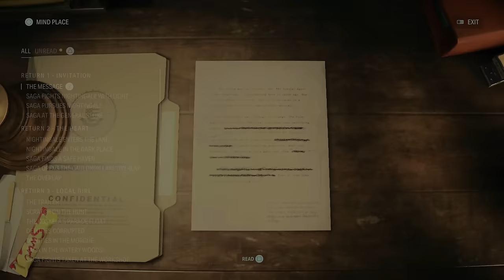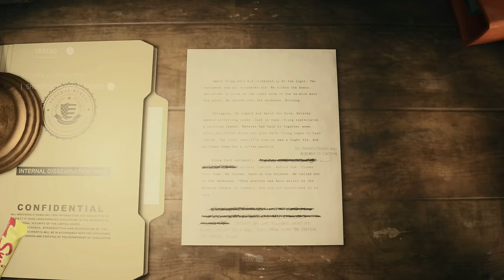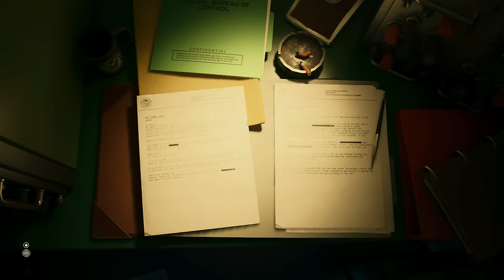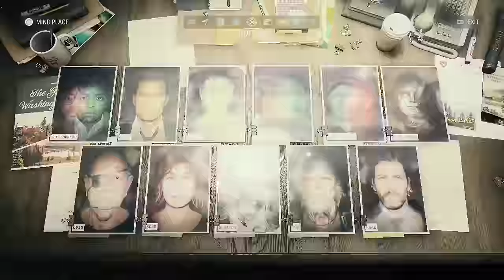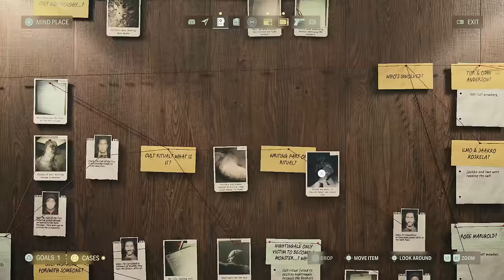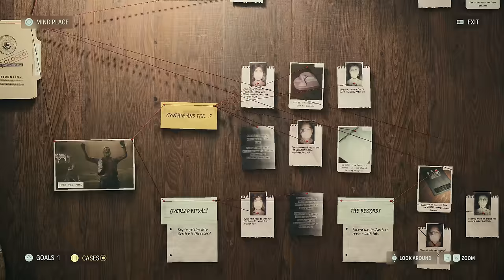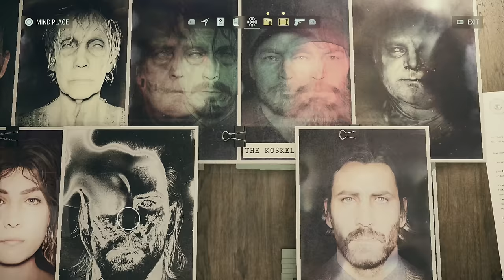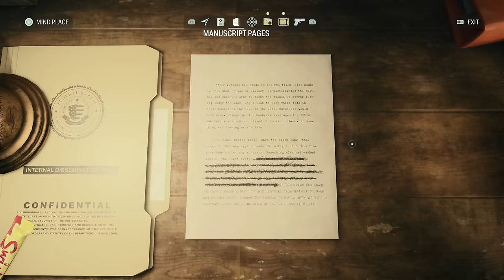ALAN WAKE 2 PS5 Walkthrough Gameplay Part 11 - SUMMONING RITUAL (FULL GAME)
PS5 Alan Wake 2 Walkthrough Gameplay Part 11 includes a Review, Full Gameplay and Story Chapter 11 for PlayStation 5 (PS5), Xbox Series X/S and PC.